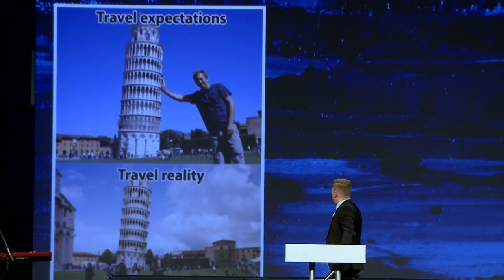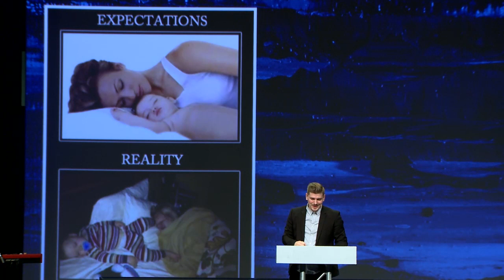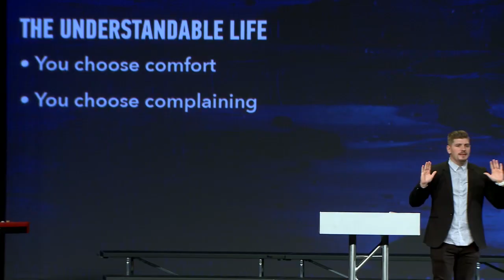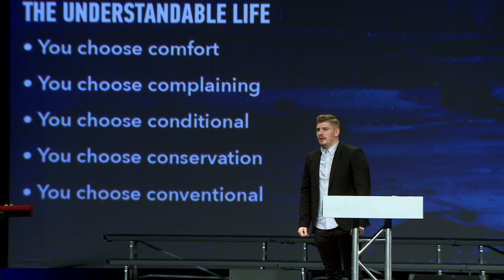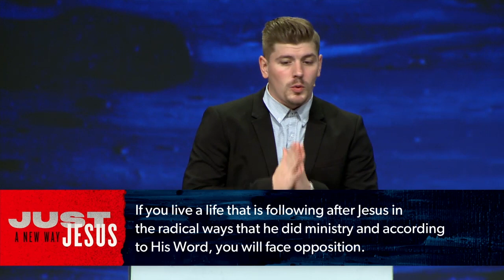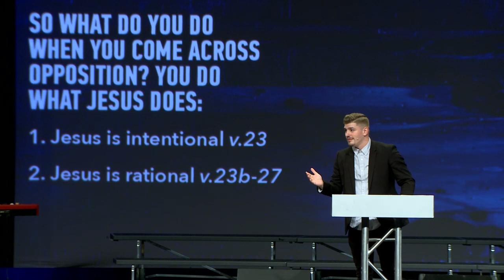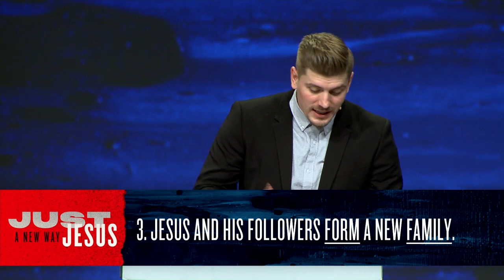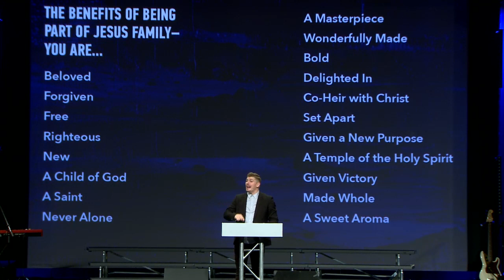The Reality of Following Jesus | Pastor Tommy Creutz, October 26–27, 2019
Following Jesus means doing what Jesus asks us to do, even when that's unpopular and often outside our comfort zones. Open your Bible to Mark 3:20–25 as we look at some of the realities of following Jesus in our series, Just Jesus: Come and See.